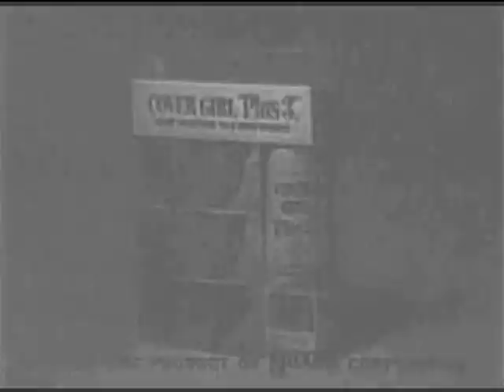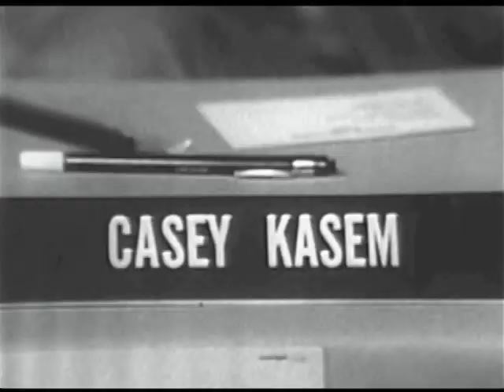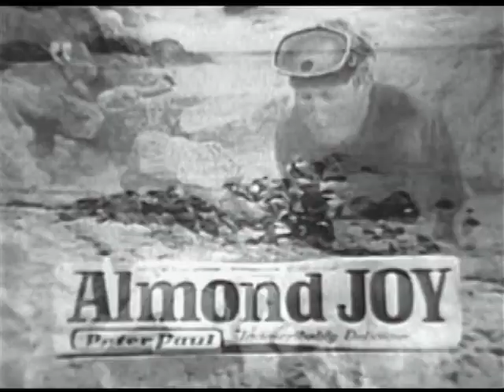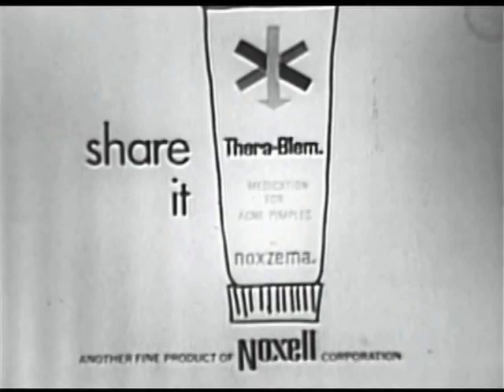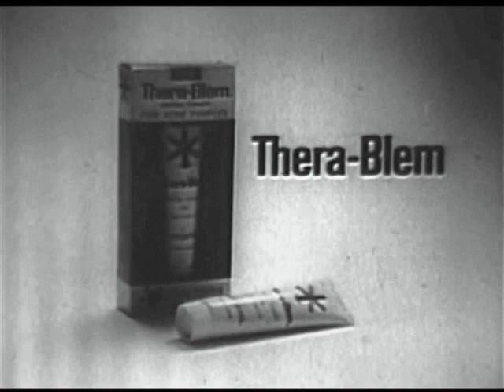Happening–March 29, 1969–Mark Lindsay,Paul Revere,Casey Kasem,Chris Montez,Regis Philbin,Jon Provost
I thought there might be some cross-over interest for this show as this was a Dick Clark Production that aired after American Bandstand on Saturday mornings from 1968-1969. I almost posted this last week and, after Regis Philbin passed away last weekend (RIP), I decided it was an appropriate time to share it. Enjoy!

Which band did you like best?

This was the episode the crazy hippie girls were watching when Brad Pitt visited them at Spahn Ranch in the movie “Once Upon A Time In Hollywood”.

Mark Lindsay mentions that Casey Kasem does voice acting for cartoons. By this time, he was already doing the voice of Robin for “The Batman/Superman Hour” and he will be the voice of Shaggy when “Scooby Doo, Where Are You!” premiers on Sept. 13 on ABC.

Jon Provost mentions filming a movie for “Walt Disney’s Wonderful World of Color” called “Something’s Happened To Dexter”. This was actually released as a feature film in late 1969 and retitled “The Computer Wore Tennis Shoes” starring Kurt Russell.

Regis was Joey Bishop’s sidekick on “The Joey Bishop Show” which ran on ABC from 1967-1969. Did anyone watch Joey Bishop instead of “The Tonight Show”?

In the news: Yesterday, March 28, President Dwight D. Eisenhower died at Walter Reed Army Hospital in Washington D.C.  He was 78 years old.

Please wear a mask and continue social distancing. It absolutely does make a difference.
See you Saturday for another American Bandstand clip, but until then….Have A Happening!